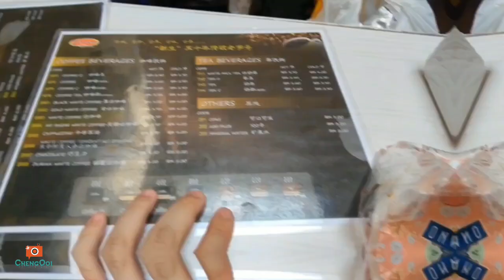旅行囧记 【马六甲 吉隆坡】: 马六甲 第六集 之马六甲美食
离开马六甲之前打包好多马六甲美食在车上吃